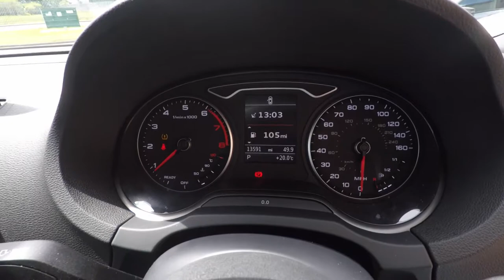Audi A3 1.4 TFSI CoD S line Cabriolet S Tronic - Walkaround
Mileage 13,541
MPG 55.4
Top Speed 138
Colour Ibis White
BHP 148

Vehicle Specification
We are very pleased to offer for sale this stunning Audi A3 Cabriolet finished in stunning Ibis White complemented by a Full Black Leather interior. This particular car has some stunning options available including: Heated Front Seats, Rear View Camera, Storage Pack and much more besides., Heated Front Seats Sports Seats Storage Pack Rear View Camera S Line Logo Audi Drive Select Audi Parking System Plus 18" 5 Spoke Design Alloy Wheels Automatic Start - Stop System Bluetooth Interface Colour Drivers Information System (DIS) with 3.5" Colour Display Cruise Control DAB Digital Radio Dual-Zone Electronic Climate Control MMI Radio Plus with CD Drive and Audi Smartphone Interface Rain Sensor Rear Parking Sensors Tyre Pressure Monitoring Upholstery - Sequence Cloth/Leather